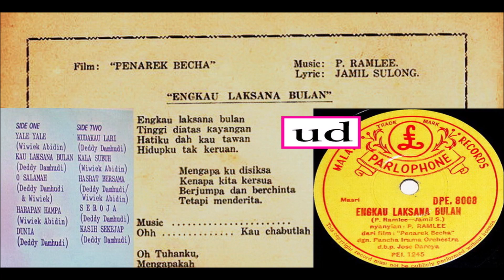Deddy Damhudi - Kau Laksana Bulan (P. Ramlee/Jamil Sulong) - 1974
Deddy Damhudi dengan Band 4 Nada Pimpinan Bersama - Arr. Sjafi'ie Glimboh.

Lagu asalnya berjudul Engkau Laksana Bulan ciptaan P. Ramlee dan Jamil Sulong untuk filem Penarek Becha filem pertama arahan P. Ramlee terbitan 1955. Versi piring hitam nyanyian P. Ramlee juga diterbitkan pada 1955.